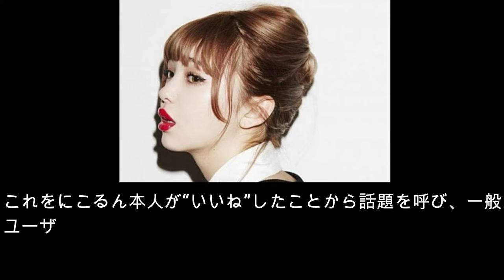藤田ニコルに対する「よく見るとブス」ツイートに対し、一般ユーザーが反論！！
人気モデルの“にこるん”こと藤田ニコルが7月4日、自身への愛情やその魅力に関して熱心に綴るファンのツイートを“いいね”し、他のファンから称賛を浴びている。